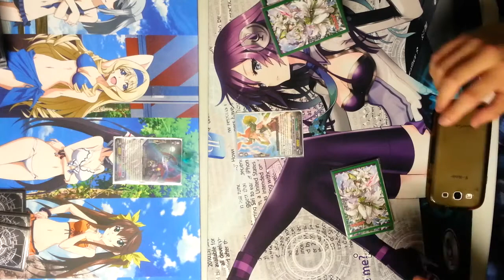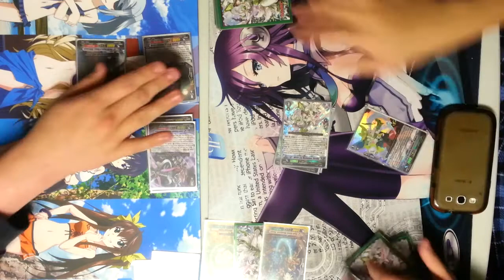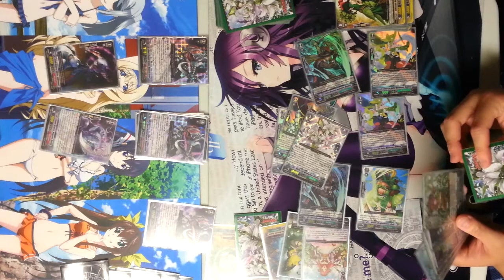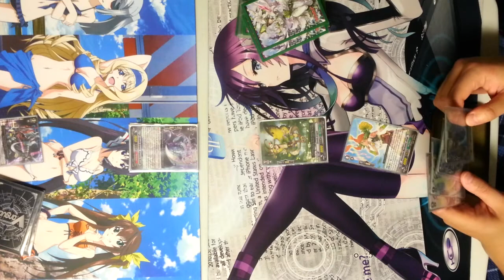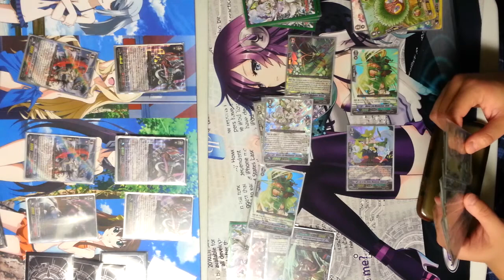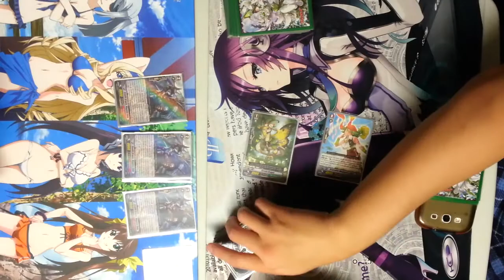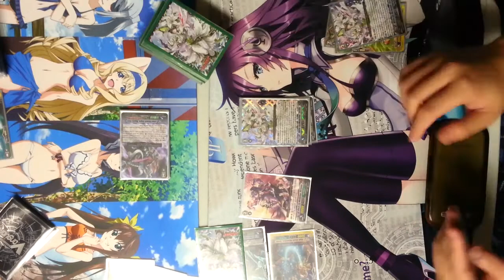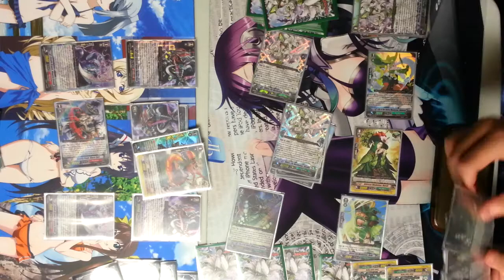Cardfight!! Vanguard 02-01-14 Qoheleth (Magatsu Storm) VS Shadezriest (Musketeers)